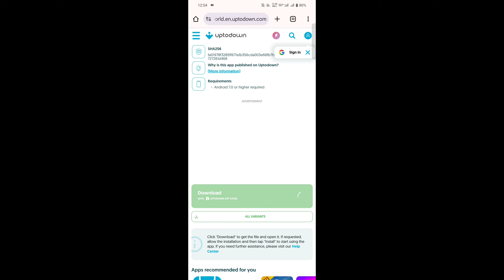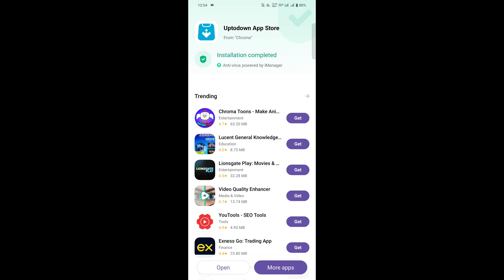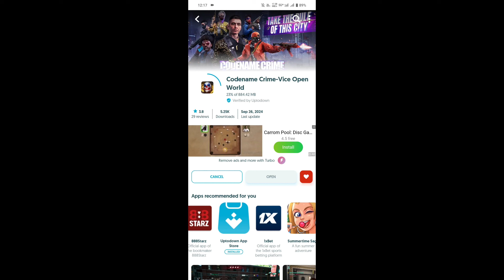Codename Crime Vice Open World ERROR Login Problem Solution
Uid- 9338831
Name- Rdx_058
Device name - Vivo v27

Codename Crime Game ERROR PROBLEM || login problem game not opening